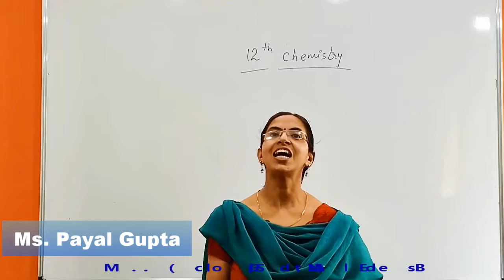||12th || Online || Class Registration || Maths || Chemistry ||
Dear students, I am glad to inform you that 12th online Classes will be starting on 15th July 2020. If you are interested in that register your self.
7 Days Demo Classes are free for both Subjects [Maths and Chemistry]
Hurry Registration open
प्रिय छात्रों, मुझे यह बताते हुए प्रसन्नता हो रही है कि १२ वीं की ऑनलाइन कक्षाएं १५ जुलाई २०२० से शुरू होंगी। यदि आप उस में रुचि रखते हैं तो अपना पंजीकरण कराएं।
7 दिन डेमो क्लासेस दोनों विषयों [गणित और रसायन विज्ञान] के लिए होगी।
पंजीकरण जल्दी करें
EKLAVYA ACADEMY
6. Facebook page: RGPV Papers
7. Facebook Page Maths for You